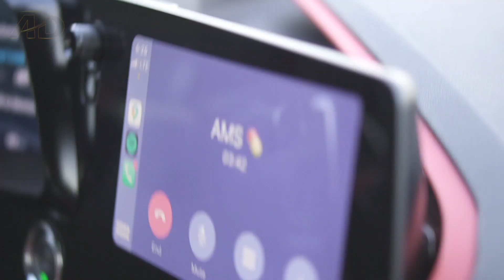HOW TO GET WOMEN TO CHASE YOU! (ACTUALLY WORKS)